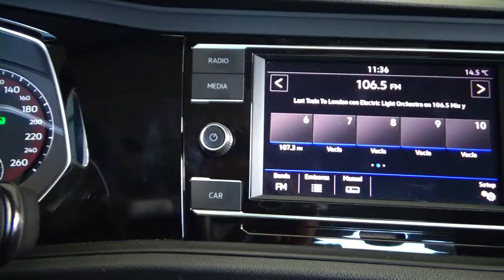Volkswagen / Jetta / 2019 - 3486